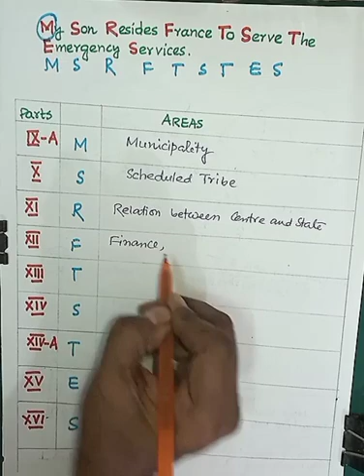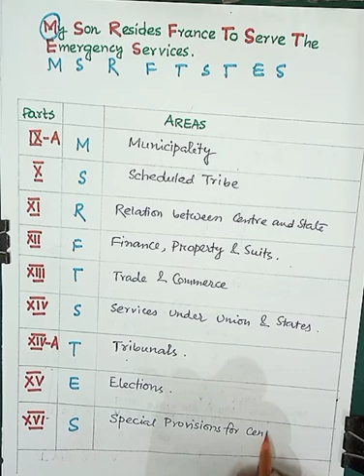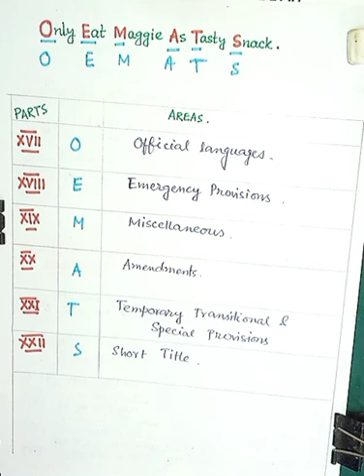PARTS of INDIAN_CONSTITUTION|SHORT TRICK TO REMEMBER |CONSTITUTION TRICKS IN BENGALI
SHORT TRICK TO REMEMBER PARTS OF INDIAN CONSTITUTION|CONSTITUTION TRICKS IN BENGALI|

Hi aspirants,
                     In this video,we will learn an important portion of Indian Constitution in a very easy way.All you know,PARTS of Indian constitution is a very important topic for different competitive exams,like UPSC,WBCS and many more.
                      Plz watch this video till the end and I can assure you that you will find it very helpful.
With thanks,
Team ‘5 Minute School’.